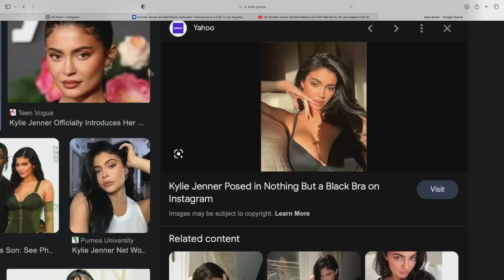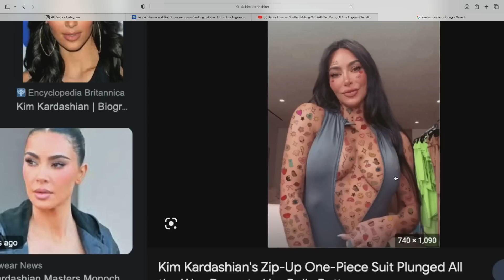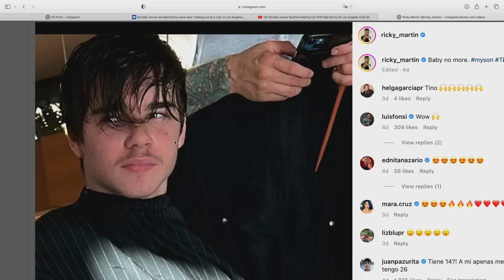BAD BUNNY con KENDALL JENNER (a PR no le gusta eso)